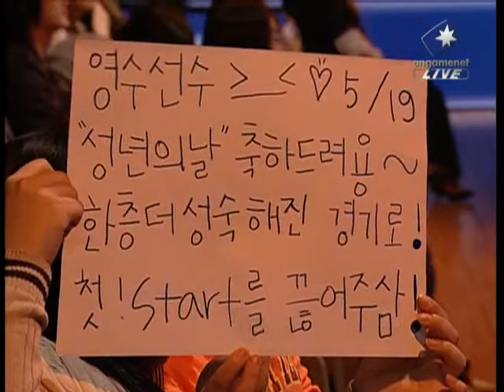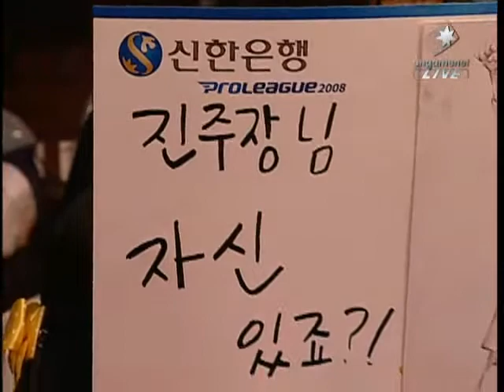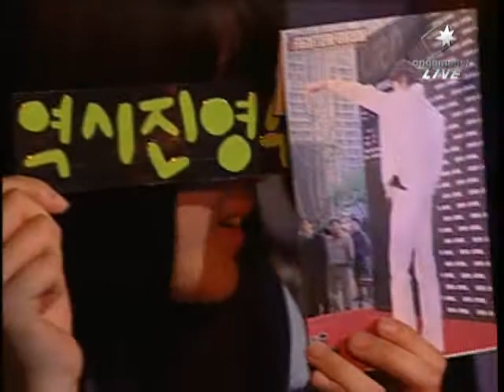Qoo)SuNny vs HwaSin [19 May, 2008] 1set @ Proleague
Qoo)SuNny
(Jade Green Terran) KAF Ace
.vs
HwaSin
(Orange Terran) STX Soul

Map : Othello 1.1